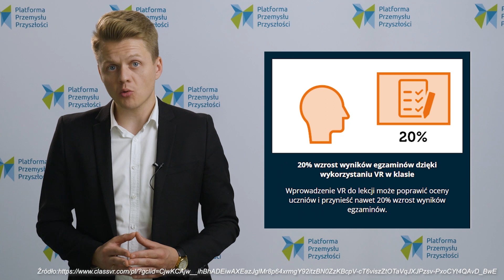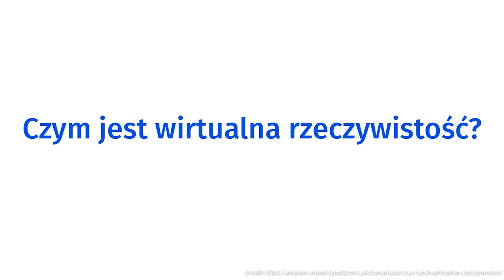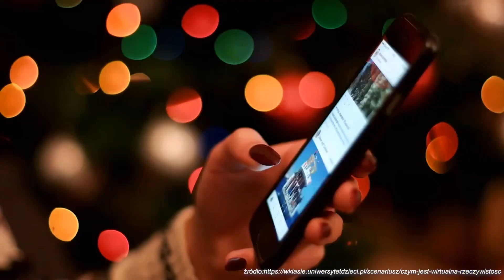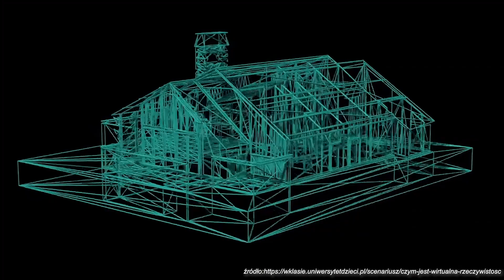VR (Virtual Reality)